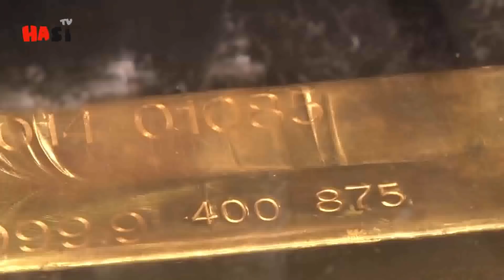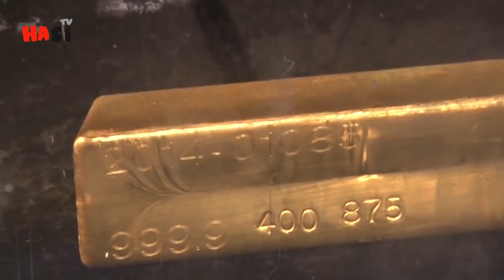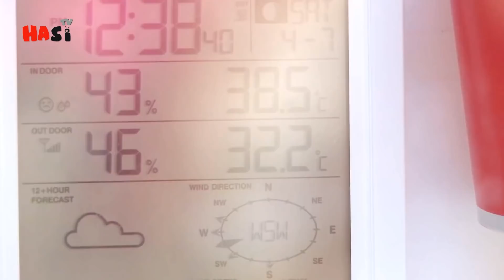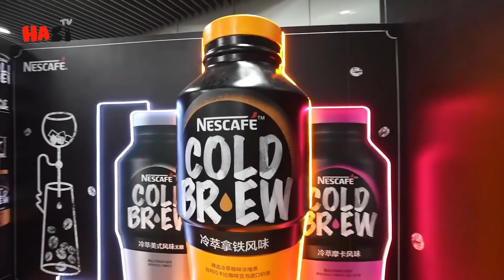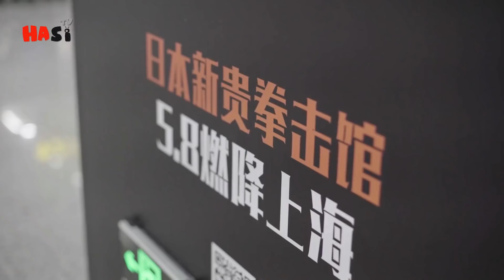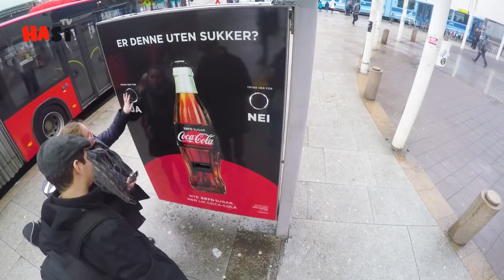6 Unique and Best Advertising campaigns | Urdu / Hindi